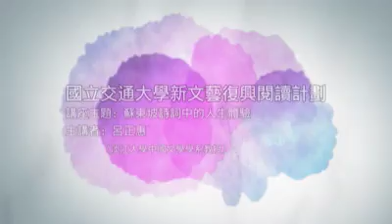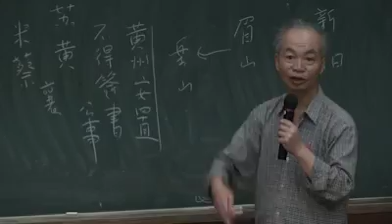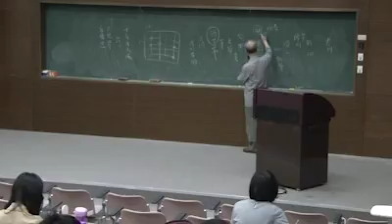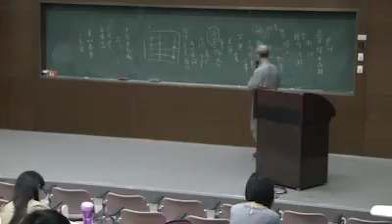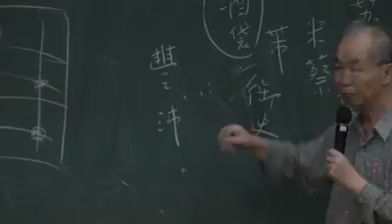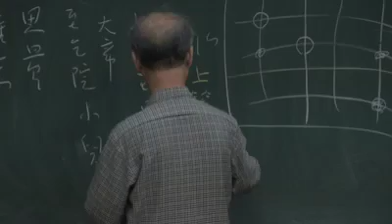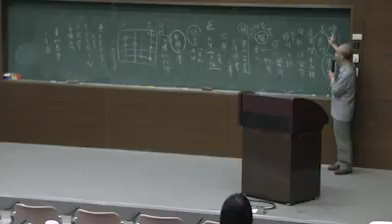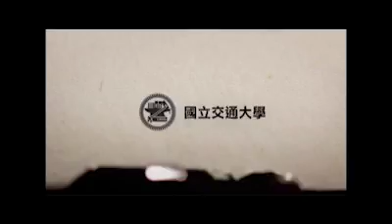2012.12.26 蘇東坡詩詞中的人生體驗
演講主題：蘇東坡詩詞中的人生體驗
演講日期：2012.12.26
演講講者：呂正惠 老師